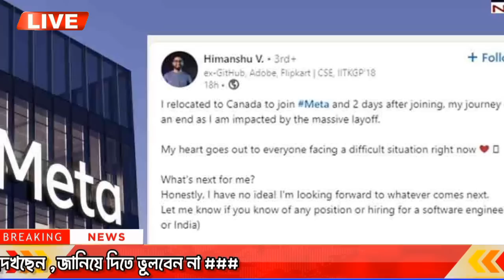আন্তর্জাতিক সংবাদ Today 27 Nov 2022 📺BBC আন্তর্জাতিক খবর Antorjatik sambad বিশ্ব সংবাদ bangla news